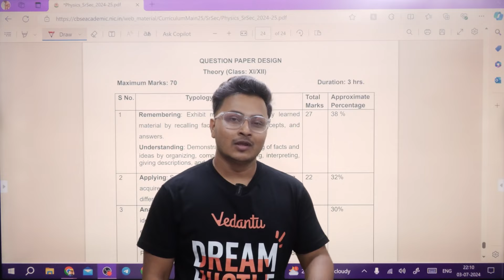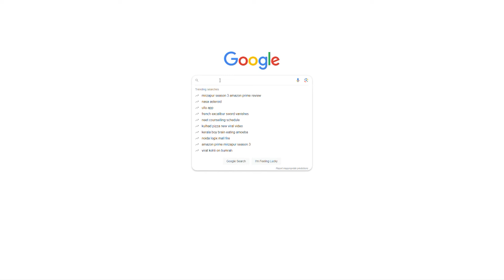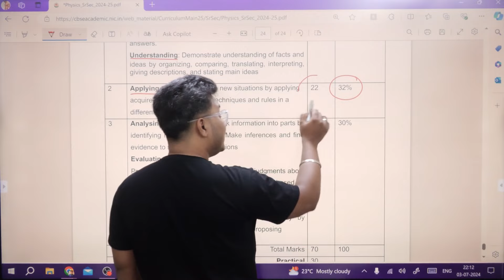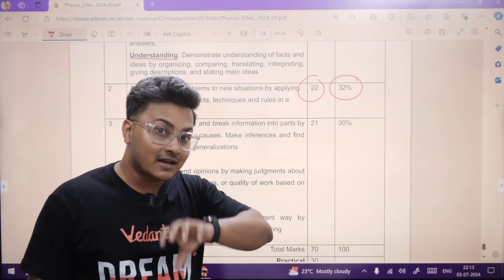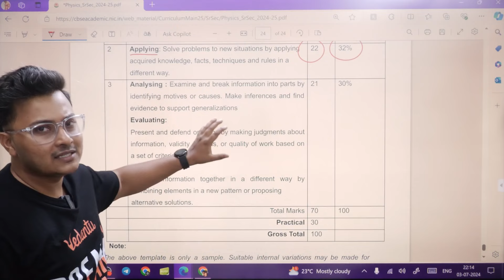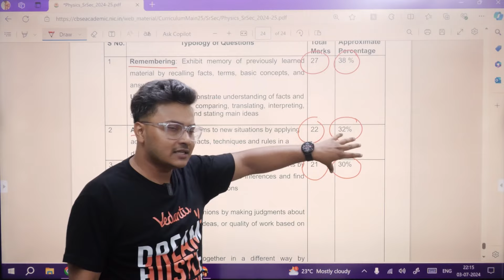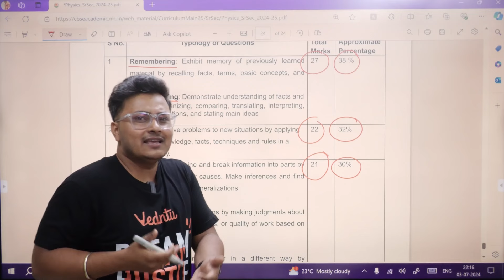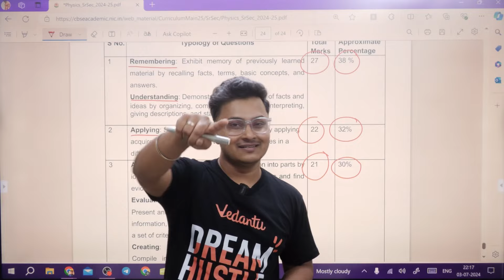CBSE Board Paper Out!! ऐसा Paper बनेगा | CBSE Board Paper Pattern 2024 - 25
Get ready for the new CBSE Board Paper Pattern 2024-25! Find out what to expect and how to prepare for the upcoming exams. Watch now!

Welcome to NEETX by Vedantu – Your Launchpad to Medical Success! 🚀

🌟 Dive into a world of top-notch NEET preparation with us! NEETX is not just a channel; it's your ultimate companion on the journey to medical excellence.

👩‍🏫Expert-Led Learning: Our Master educators bring lessons to life, ensuring you grasp every concept effortlessly.

📚Turbocharge Practice: Crush your fears with our extensive question bank, mock tests, and quizzes. Sharpen those skills for exam day!

☯Live Thrills: Join interactive sessions, ask questions, and connect with fellow aspirants. It's not just about studying; it's about thriving together!

📢 Ready for success? Your dreams await – NEETX by Vedantu is your ticket to the future of medicine. 🌈👩‍⚕️👨‍⚕️